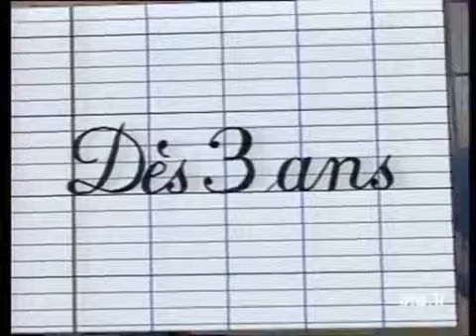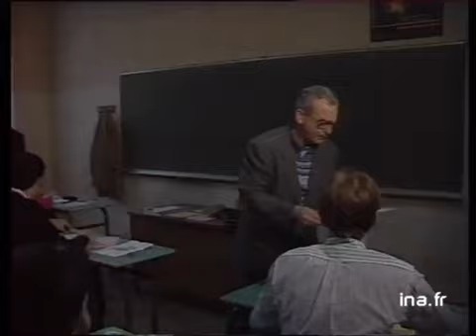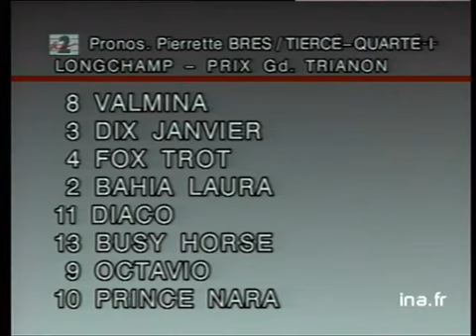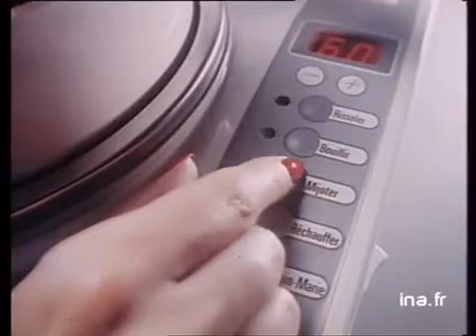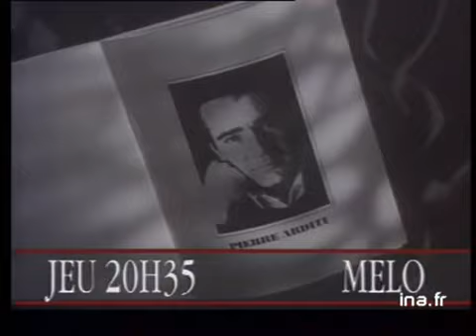ENCADRE LOI JOSPIN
17 mai 1989
INTERVIEW PLATEAU du Ministre de l'Education, Lionel JOSPIN à propos de son projet de réforme de l'enseignement primaire et secondaire qu'il définit comme "un projet concret pour faire avancer des dossiers sur lesquels il y a des problèmes, pas pour bousculer nos jeunes, pour faire avancer les choses".      - Lionel JOSPIN parle du rapport demandé sur la difficulté de maîtriser la lecture et l'écriture, du rythme scolaire à réaménager tant sur la semaine que sur la journée, de la participation des parents et des jeunes à la vie du lycée, du budget 90 et il termine par ces mots : "Mon intention c'est qu'on sème et qu'on récolte".      - Divers plans : salle de classe à la maternelle, jeunes devant machines dans une section technique, assemblée d'adultes, entrée des élèves dans la salle de classe. Images d'archive INA